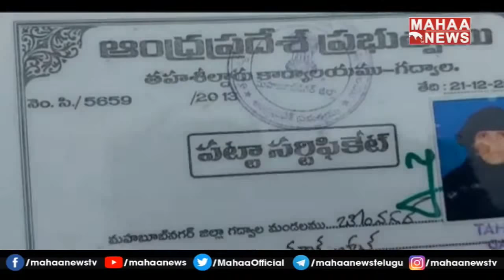గద్వాల జిల్లా లో పేదలకు ఇచ్చిన స్థలాలు వద్ద గందరగోళం: | Mahaa news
గద్వాల జిల్లా లో పేదలకు ఇచ్చిన స్థలాలు వద్ద గందరగోళం